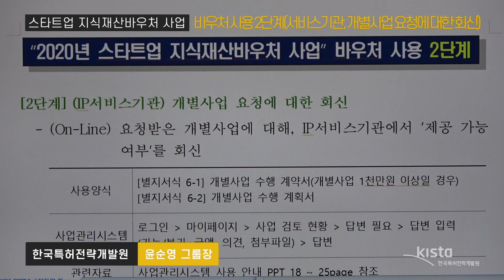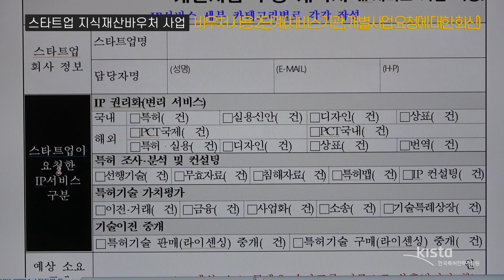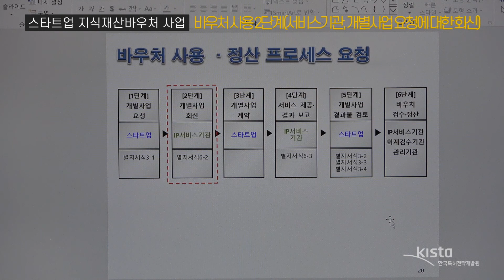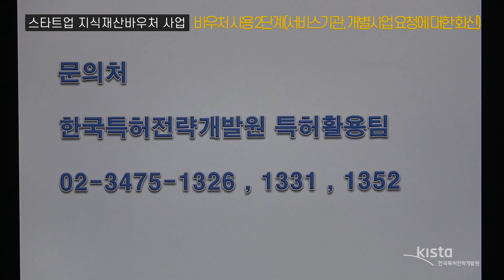04_바우처 사용 2단계(서비스기관, 개별사업 요청에 대한 회신)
알아두면 쓸모있는 키스타 백과사전 VER 8.4]
⚙️ 2020년 스타트업 지식재산 바우처 사업 사용 가이드
🧑🏽‍💻특허활용팀 윤순영 그룹장

해당 사업에 대하여 궁금한점이 있으시면 댓글 남겨 주세요
관련 부서에서 빠르게 답변을 남겨 드립니다.

그리고 해당 콘텐츠가 도움이 되었다면 좋아요👍와 채널 구독😍알람설정🔔 까지 부탁을 드려요^^

감사합니다.